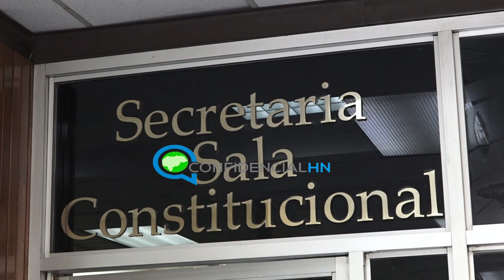Presentan recurso ante la CSJ contra decreto que aprueba pago de prestaciones a altos funcionarios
“No podemos pagar prestaciones a personas que estuvieron 12 años gozando del poder, que sabían perfectamente que no tenían derechos a prestaciones laborales y ahora saliendo del gobierno quieren cobrar prestacionales cuando a miles de hondureños no se les pagan porque ellos mismos aprobaron el trabajo por hora violentando los derechos laborales de las personas”, objetó Jari Dixon Herrera.